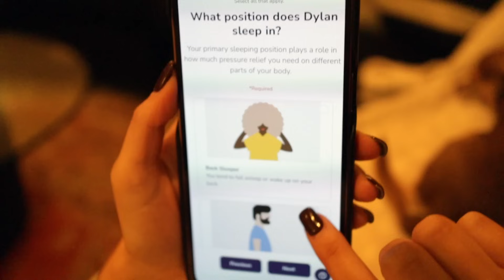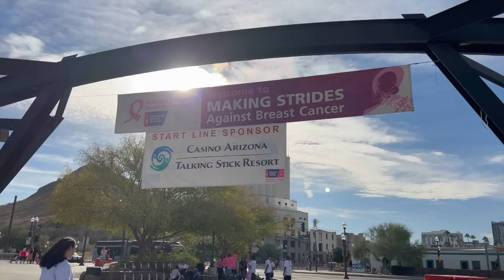Hair Loss & Wigs | I Lost All Of My Hair To Chemotherapy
for up to $200 off your Helix Sleep mattress plus two free pillows!

Being diagnosed with breast cancer and going through chemotherapy and its many side effects really took a toll on me mentally and physically. Losing my hair was a challenge and lead to my discovery of wigs. I didn’t mind being bald for the time being, but being able to wear a full head of hair whenever I chose to was an immense comfort that helped me cope with the challenges of hair loss. Fast forward to today, and I can confidently say I’ll wear wigs for the rest of my life. I can’t believe I went this long without discovering how fun and convenient these are! I plan to incorporate wigs in upcoming projects and future endeavors to help women discover the benefits they can have both physically but also mentally and emotionally. More importantly, I want to give back to the cancer community and anyone else suffering from any type of hair loss. We need to normalize wigs. They have changed my life!